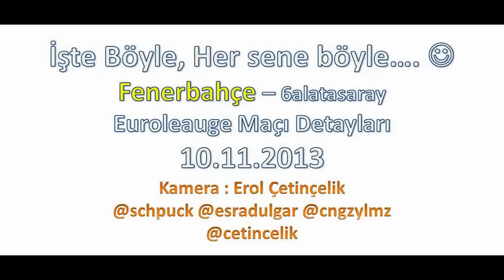İşte böyle, her sene böyle :) Maraton Üst'ten FB-6S maç sonu :)